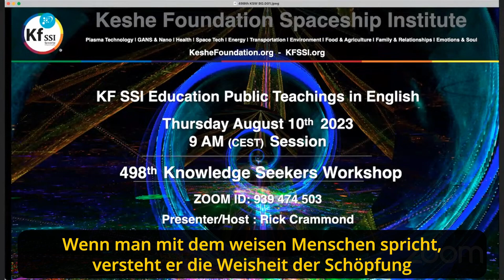Sehen der Felder - Weisheit der Schöpfung (M.T. Keshe)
Interesse an der Keshe Plasma Wissenschaft und Technologie?
Als Student hat man Zugriff auf die gesamte Datenbank von öffentlichen und privaten Schulungen in allen verfügbaren Sprachen, inkl. deutsch.

Die Schulungen basieren auf das Wissen und die Forschung des Wissenschaftlers Mehran Tavakoli Keshe, Gründer der Keshe Foundation.